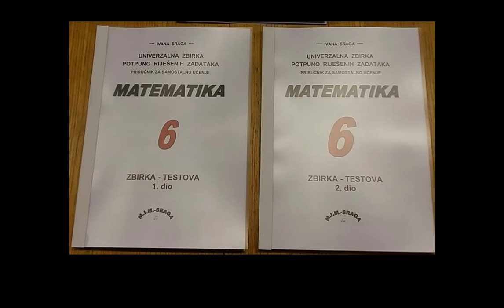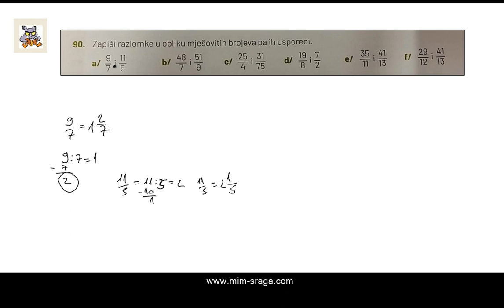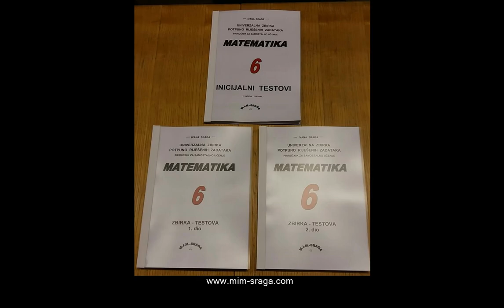90. zad. razlomci - pripreme za pismeni ispit iz razlomaka - matematika za šesti razred po izzi